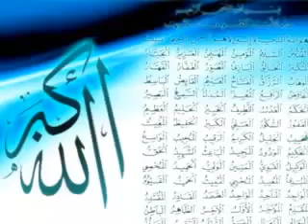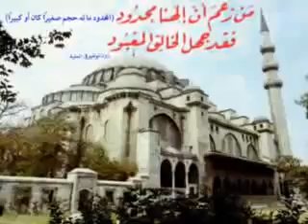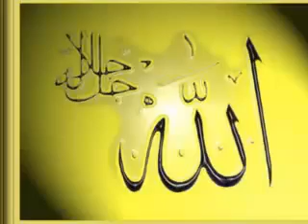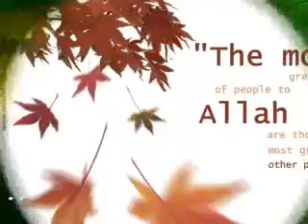CHAKANWALI{ Lab Pe Aati Hai Dua}